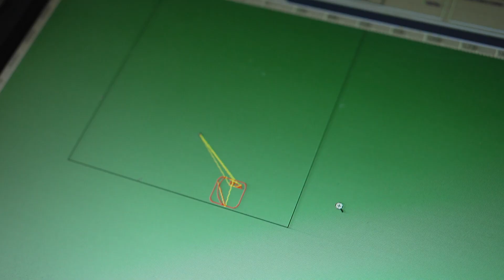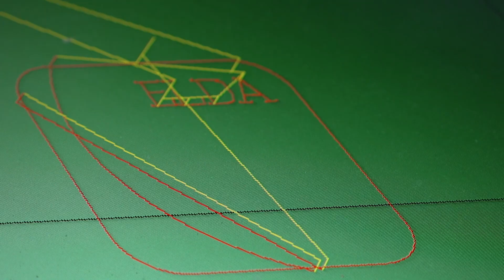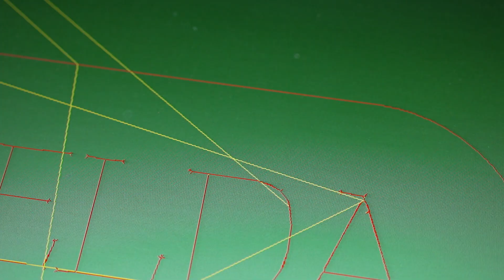'CNC' - ELDA x Digwood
CNC piloting/design - Vlad Costache
Trumpet/Electronics - Aaron Diaz
Synths/Electronics - Andrew Woodhead
Videography - Guri Bosh